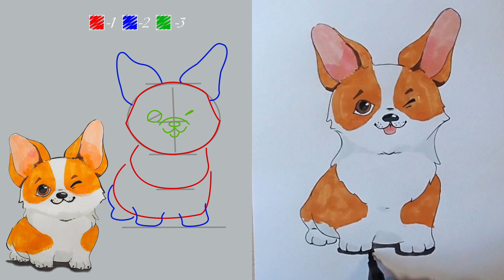КАК НАРИСОВАТЬ СОБАКУ, ПОЭТАПНЫЙ РИСУНОК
Пошаговые уроки рисования. В этом видео, ты узнаешь, как нарисовать собаку, поэтапно. Рисуем животных просто и без лишних слов, всё понятно даже для начинающих.